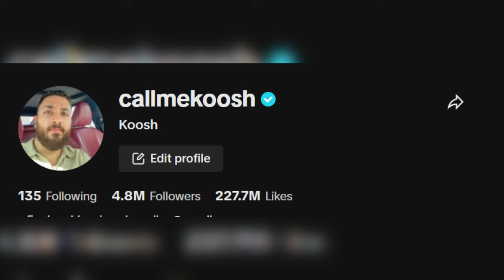Goodbye TikTok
Sleepy Joe signed the bill to ban tiktok and its official.